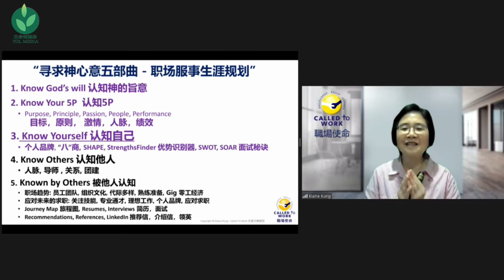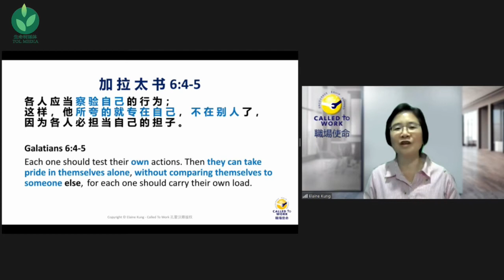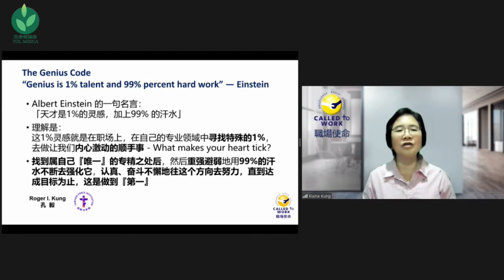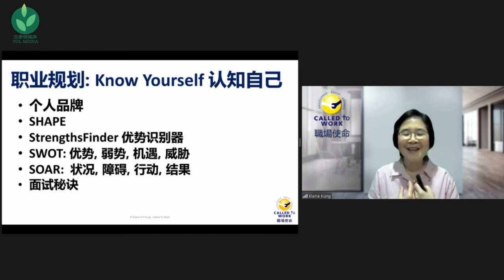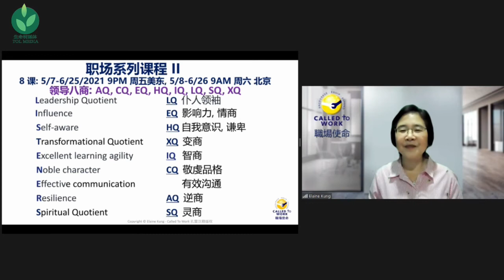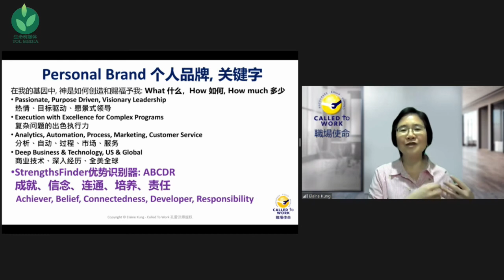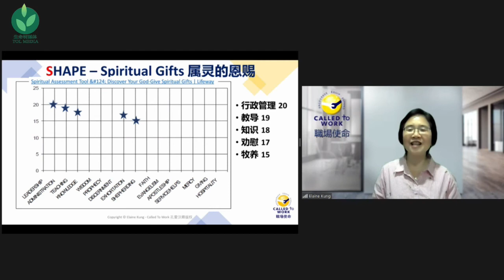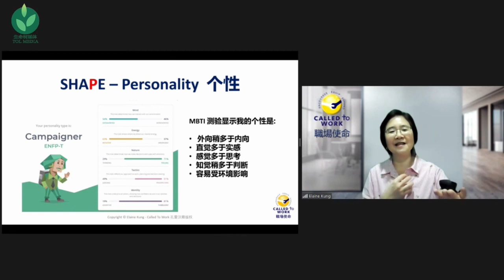认知自己 | 职场使命系列1 第六课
孔雷汉卿女士主讲 职场使命系列课程（Called To Work）
帮助你在职场找到定位，明白神的呼召！帮助职场人面对各种挑战并发挥影响力！